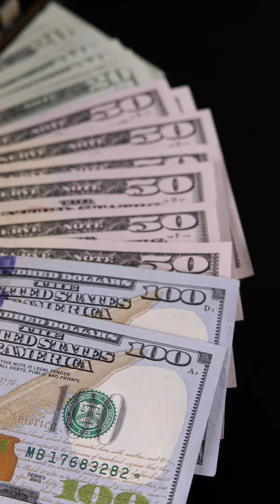Content vs Product: Discover the key to boosting your business with insights from Haider Ahmed Qazi